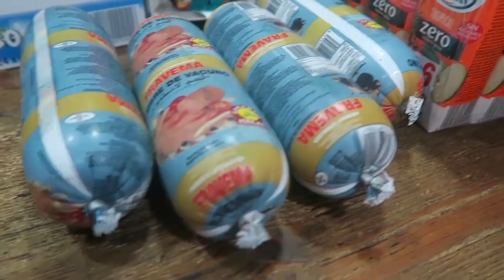‎جيت لمليلية باش نشوف كيفاش كيعيشو الشباب المغاربة 🇲🇦🇩🇿 لي عايشين فالسنطرو والمعاناة ديالهم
Netmenna dekhlo 3andha 3andha dakchi zwine 😍🙏🏻